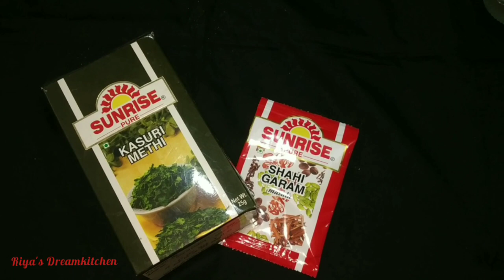রেস্টুরেন্ট স্টাইল শাহী চিকেন /গোলমরিচ চিকেন । shahi chicken in white gravy in bengali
আমার চ‍্যানেলে সবাইকে জানাই আমন্ত্রণ।আজ Riya's Dream kitchen এ আপনাদের সাথে শেয়ার করবো রেষ্টুরেন্ট স্টাইল শাহী চিকেন/গোলমরিচ চিকেন।পরটা,নান,কুলচার সাথে পরিবেশন করুন চিকেনের এই মজাদার রেসিপিটি।
পাশে থাকা বেল বাটান টি ক্লিক করে অল করে দিতে ভুলবেন না কিন্তু